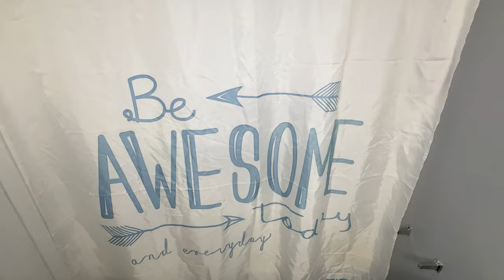*NEW* 2024 Whole House Clean With Me | Tackle To Do List | Get It All Done | Laundry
Hello besties, and welcome back for another motivational cleaning video. In today's video we are getting all done starting from the back working our way to the front.  If this is your first time here watching my name is Dinaa & I'm wife and  a stay at home momma to 2 kiddos. I create tons of cleaning motivation !  I love sharing relatable mom life cleaning motivation. As a stay at home mom I am constantly cleaning and my house is never clean!! So don't worry about feeling judged over here on my channel! I know the struggle is REAL. ❤️

FAQs:
Age: 29
Where am I From: Virgin Islands
Camera: Iphone 13 Pro

MUSIC CREDIT***